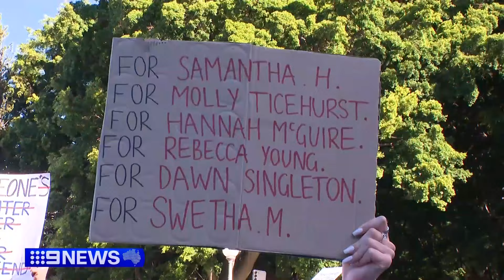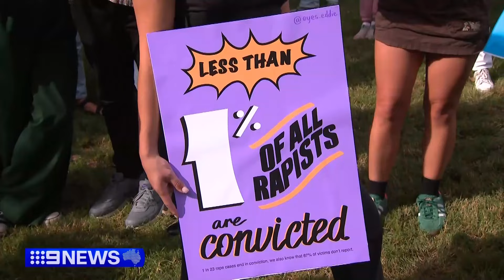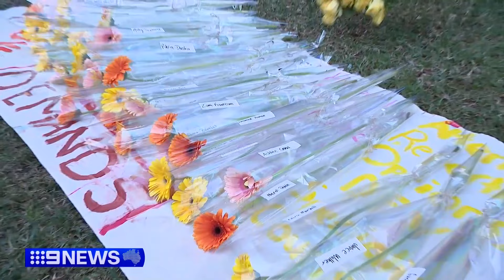Major rally in Sydney against domestic violence | 9 News Australia